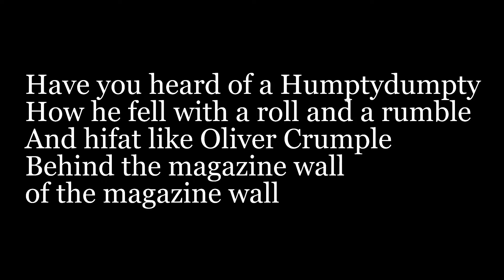FINNEGANS WAKE ACTION HOUR #5: The Ballad of Persse O'Reilly (PART 2!)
Another live session on Finnegans Wake and all things James Joyce, with some more thoughts on "The Ballad of Persse O'Reilly" and some key discoveries I made after my last FWAA. Give my version of the ballad a listen beforehand if you like:
Also check out this page with tons of info on the ballad:
Bring your profound or shallow Joycean thoughts!!